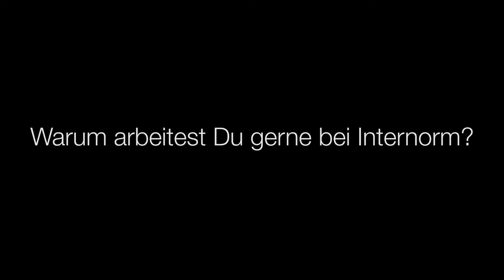WE ARE INTERNORM – Simon, Technical Sales Manager